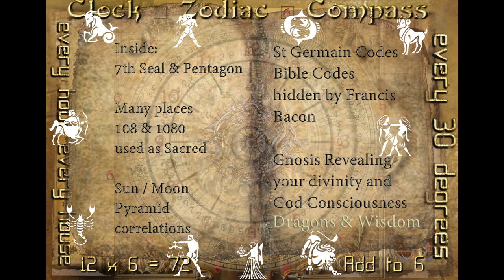Stargate Codes Mystery School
For more wisdom insights, check my 7th Seal Hidden Wisdom Unveiled books or videos